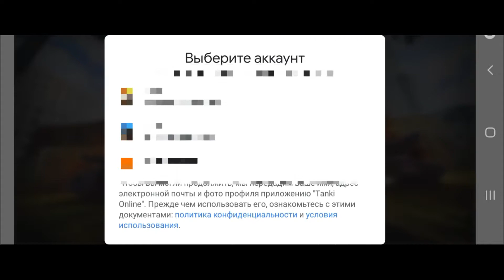БЕЗ ДОНАТА ДО ЛЕГЕНДЫ | ПРОШЁЛ ОБУЧЕНИЕ и ДАЛИ...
Сегодня я записал первую часть новой рубрики на моём канале Без Доната до Легенды!

•Мой сервер в дискорде (там часто проходят розыгрыши на промокоды, роли и др. плюшки).

Мои аккаунты в ТО:
Rival
BigDream
 - Без Доната (ник скоро будет добавлен)

Мои аккаунты в WoTBlitz:
MyScream